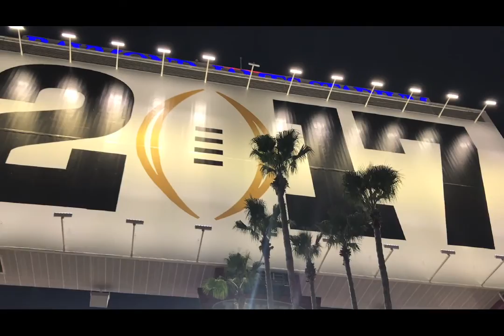Lil' BEN Adventures